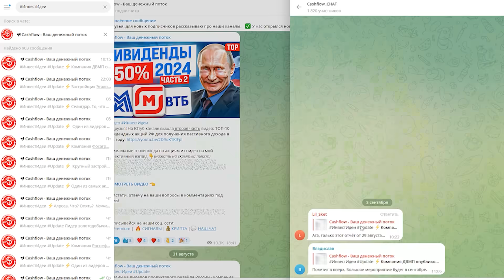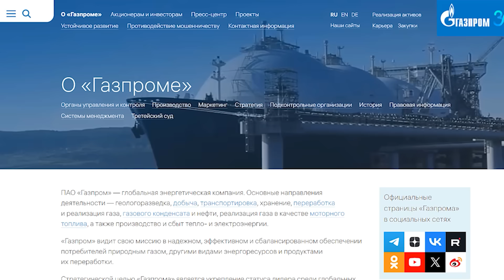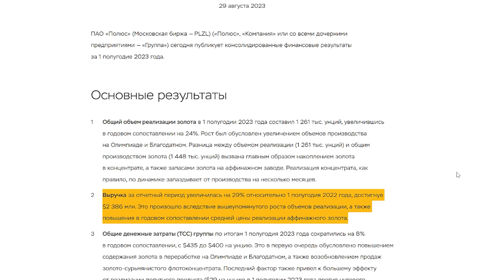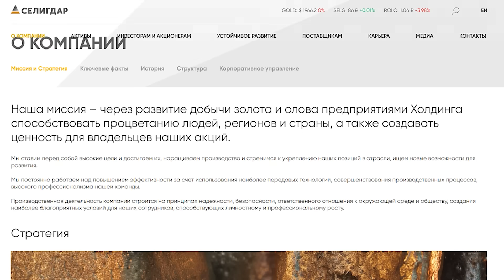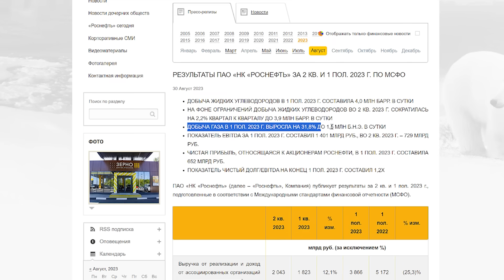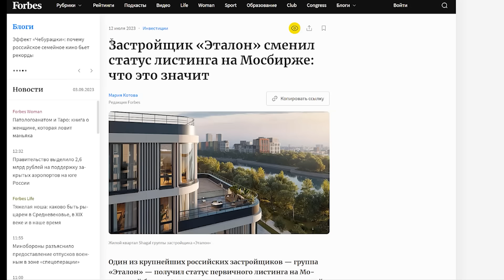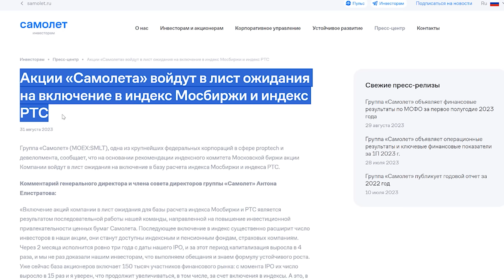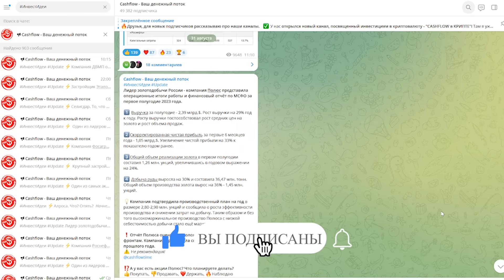ЖДАТЬ ОБВАЛ РЫНКА ИЛИ ПОКУПАТЬ АКЦИИ? ИНВЕСТИЦИИ В АКЦИИ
Российский рынок акций вновь растет! Что делать инвесторам: ждать ли продолжения роста или готовится к обвалу? Стоит ли сейчас покупать акции или геополитические новости станут серьезным препятствием для роста?

📈Полезные ссылки:
★Открывай Брокерский счет по моей ссылке и получай бонус — бонус: акция до 100 000 ₽